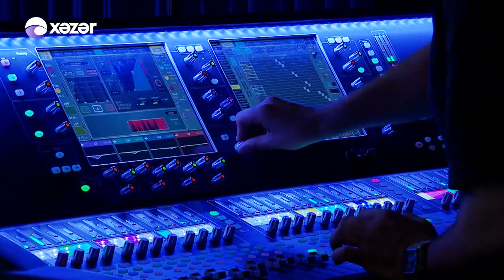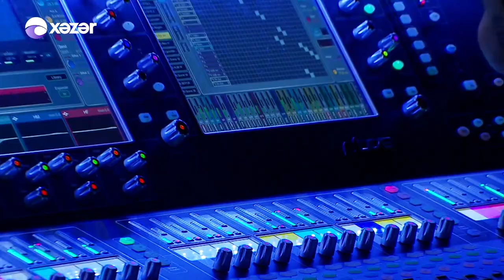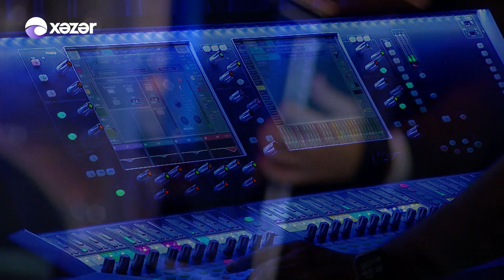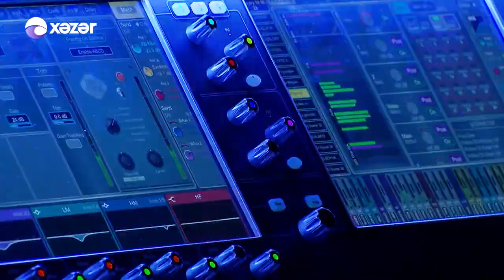Xəzər Axşamı - Abbas Bağırov 04.07.2022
Aparıcı: Könül Kərimova

Qonaq: Abbas Bağırov

00:14 Könül Kərimova - Sizinlə Görüşə Gəldim
18:21 Abbas Bağırov - Zeynəbim
35:07 Abbas Bağırov - Faytonçu
37:59 Abbas Bağırov - Naz Eləmə
45:37 Abbas Bağırov -
01:00:55 Abbas Bağırov - Ey Vətən